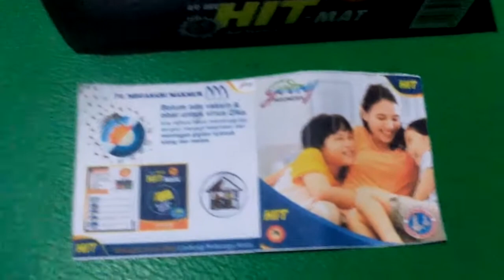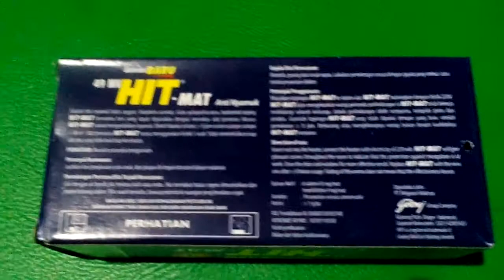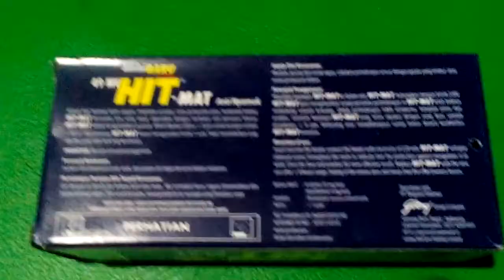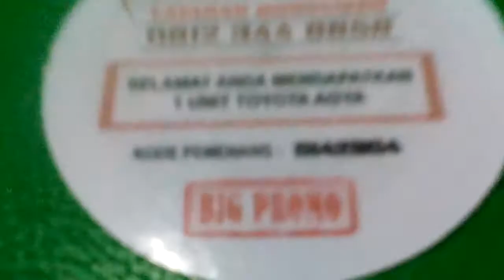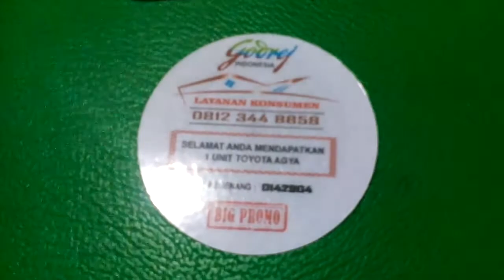WASPADA, Penipuan Berhadiah Atas Nama HIT MAGIC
Hati-hati, Model penipuan terbaru atas nama HIT REJEKI MAGIC 3, aksi instan, hadiah instan. PT. Megasari makmur, total hadiah milyaran rupiah (hologram bagian depan), dan bagian belakang hologram yaitu tertulis godrei, layanan konsumen 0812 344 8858, selat anda mendapatkan 1 unit toyota agya, kode pemenang : 0142804. BIG PROMO.